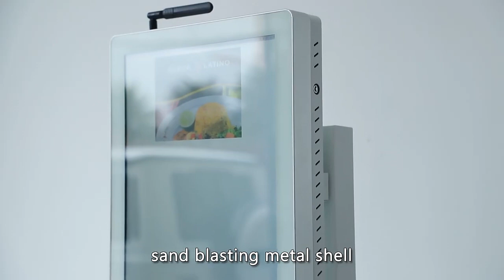Self-service ordering food and drinks capacitive touch interactive screen kiosk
Support scanner, Rfid, NFC API for integrating software etc.